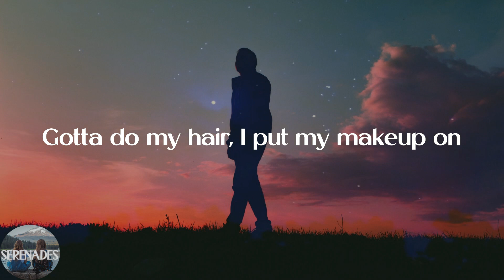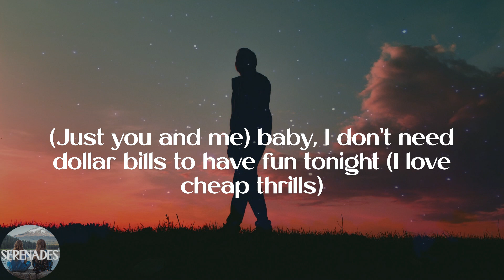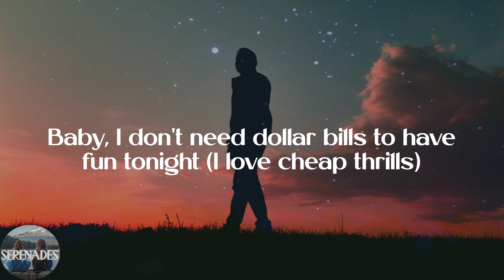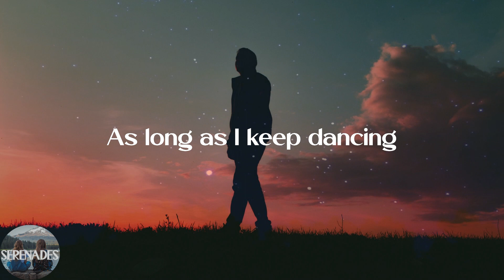Sia - Cheap Thrills (Lyric Video)